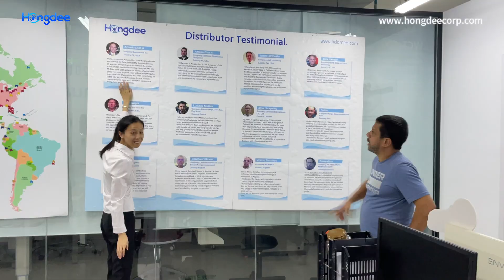Cliente brasileiro LPA, João e Luiz vêm para a fábrica Hongdee, fabricante de mesas de instrumentos